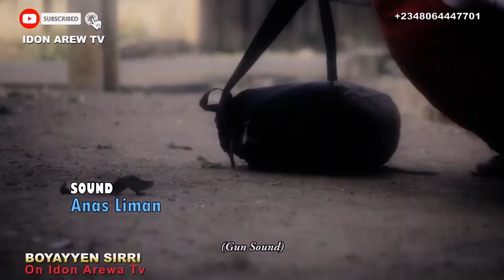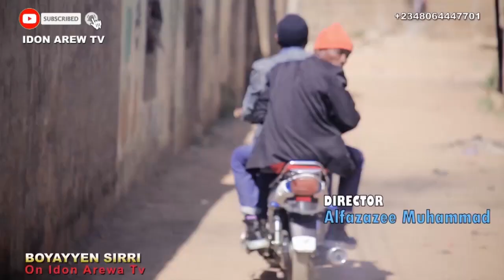YAN SIYASARMU A YAU - EPISODE 1 | DIRECTED BY SHEHU HUTU